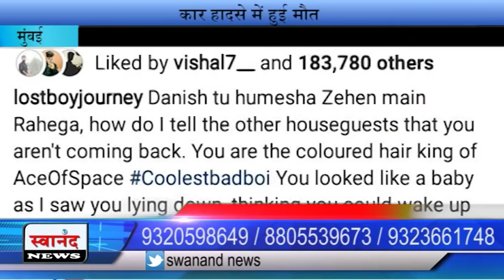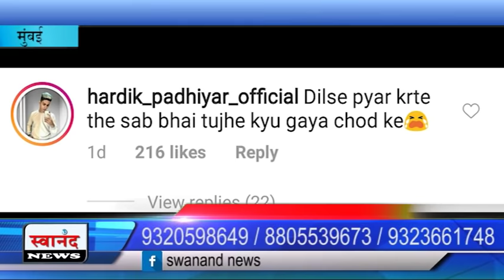YouTube Blogger Danish Zehen नहीं रहे !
SEND ME STUFF:

Near B.K.No.1416,
Maratha section - 32,
Ulhasnagar - 421004,
Dist. : Thane,
Maharashtra,
India